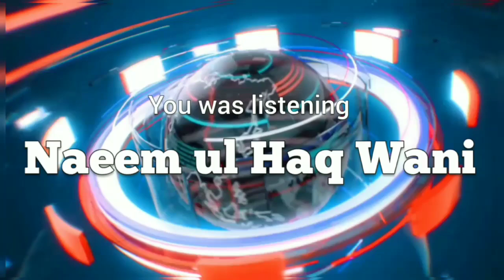15 October 2023 Headlines in Urdu, Sarazi, Bhaderwahi and Gojri Languages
15 October 2023 Headlines in Urdu, Sarazi, Bhaderwahi and Gojri Languages